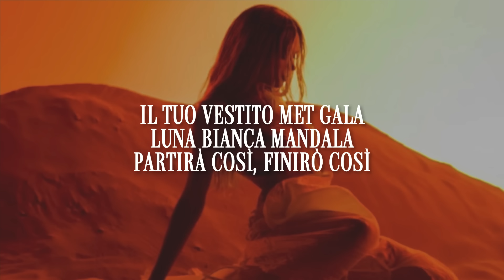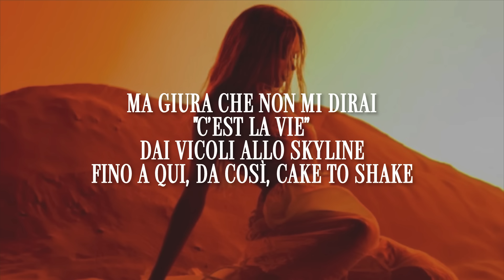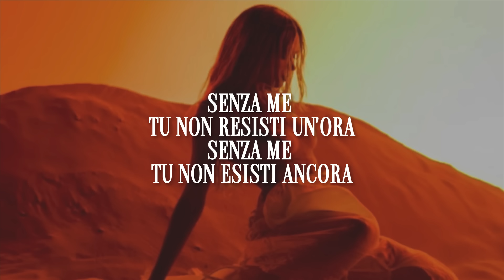Elodie - Black Nirvana (Testo/Lyrics)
Elodie - Black Nirvana 🪼

I don’t own the music and the lyrics